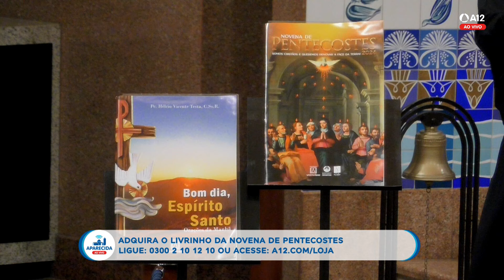Hora Mariana | Santuário Nacional de Aparecida 14h 18/04/2024